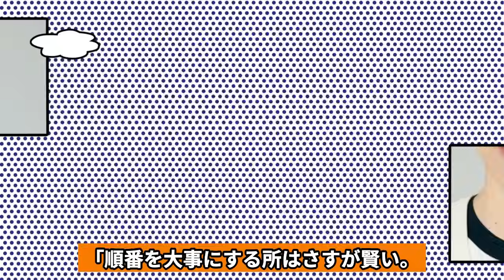高山一実の結婚で隠された謎の暗号の”答え”に衝撃…！！ふくらPと結婚発表した元乃木坂46メンバーが結婚発表文に隠した謎の暗号、兼ねてから交際が噂されていた２人の衝撃告白で…【芸能】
乃木坂46　１期生の元メンバー

高山一実さんが、7月7日

東大発の知識集団「QuizKnock」（クイズノック）の

ふくらPさんとの

結婚を報告しました。

今回は、お二人の気になる馴れ初めについてや

交際時期など

結婚に至るまでについて調査してみましたので